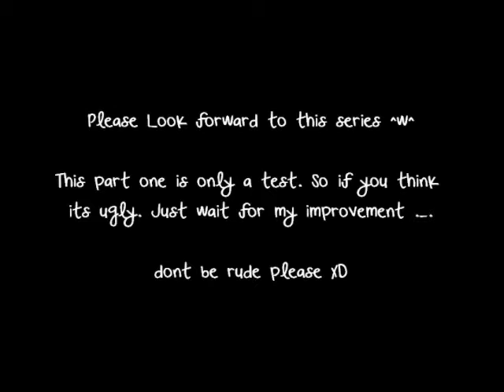【MMD】Len is Bored part 1 [Test only]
I love it when Len looks stupid. Sorry for that term but he is so cute. and yes iam a bit of sadist :P